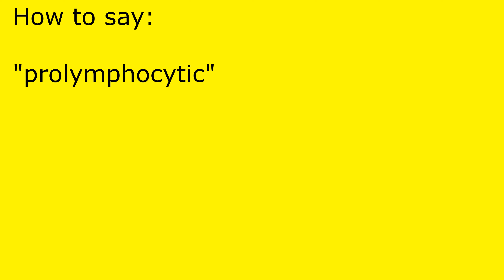How to pronounce prolymphocytic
prolymphocytic pronunciation.